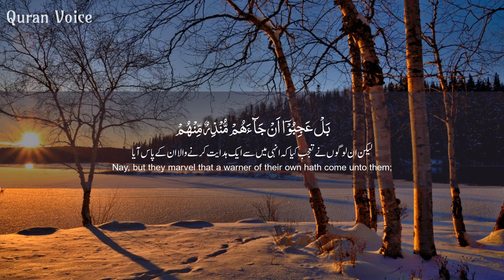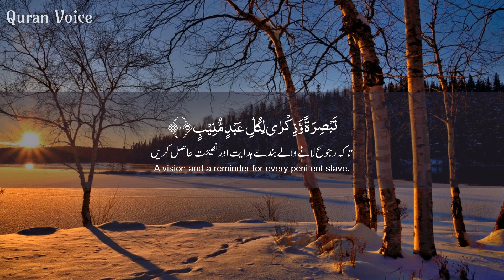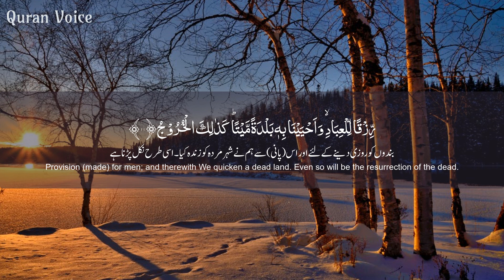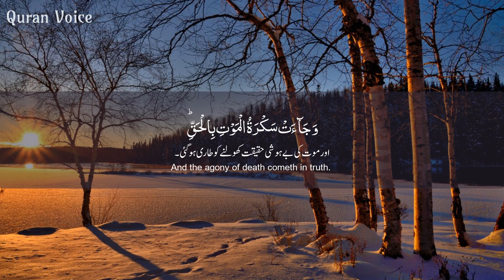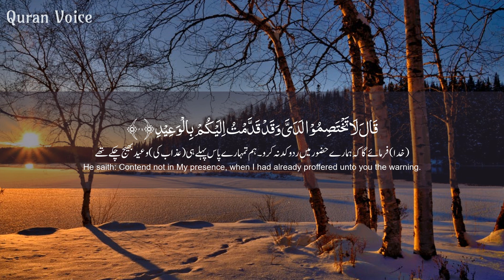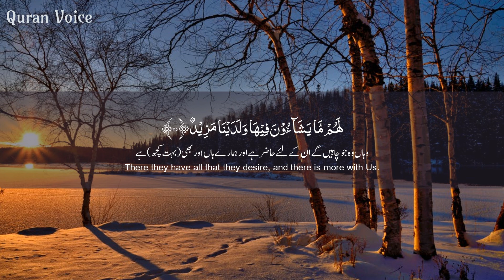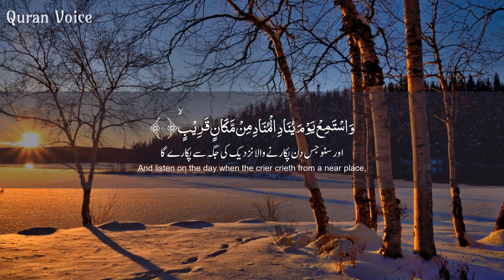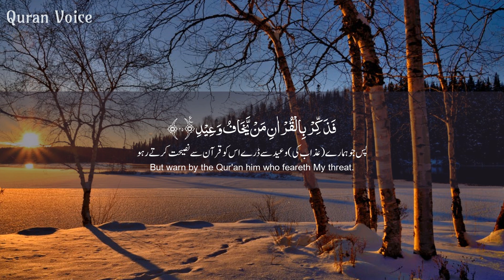Surah Qaf سورة ق - Mohmed Hesham Hassan محمد هشام حسن - Quran Voice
Surah Qaf سورة ق  recitation with a very emotional voice of the Mohmed Hesham Hassan محمد هشام حسن, and this video contain a subtitle of this surah in Arabic, Urdu and in the English language.

Surah Name: Surah Qaf سورة ق
Surah No: 50
Para / Chapter:  26
Classification: Meccan - Makki Surah
Voice: Mohmed Hesham Hassan محمد هشام حسن